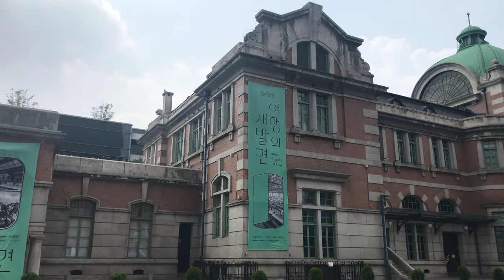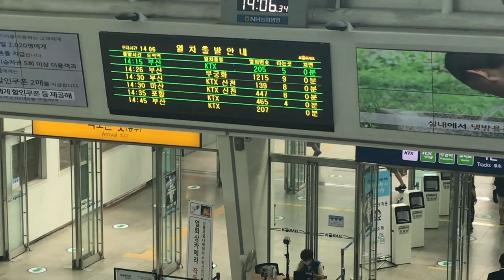서울역 Seoul Station ソウル駅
FreeStockFootage ◈ 무료영상 CCL | 크리에이티브 커먼즈 라이센스에 따라서 개인적인 사용과 상업적 이용이 자유로운 영상입니다.
Seoul Station Building Designed by Yasushi Tsukamoto, a Japanese architect and professor of architecture at Tokyo University

일본의 건축가인 도쿄대 건축과 교수였던 쓰카모토 야스시(塚本靖)가 설계한 서울역 건축물

日本の建築家である東京大学建築科教授であった塚本敏が設計したソウル駅建築物
[FreeVideo 무료영상 無料映像]